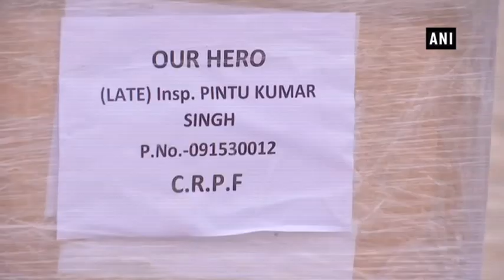Kupwara encounter: Mortal remains of Inspector Pintu Kumar Singh en route to his hometown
Patna (Bihar), Mar 03 (ANI): The mortal remains of Inspector Pintu Kumar Singh, who lost his life in an encounter with terrorists in Jammu and Kashmir’s Kupwara district on March 01 is en route to his home town Begusarai from Patna airport. Security forces paid their last tribute to the slain soldier.  Two other policemen and a civilian also lost their lives in the Kupwara encounter.